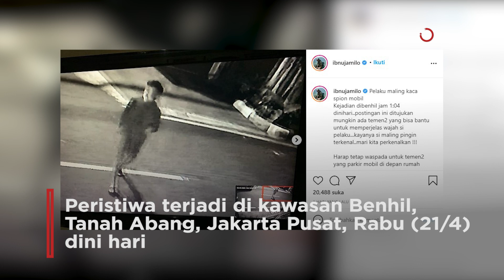Parkir di Depan Rumah, Kaca Spion Mobil Ibnu Jamil Digasak Pencuri